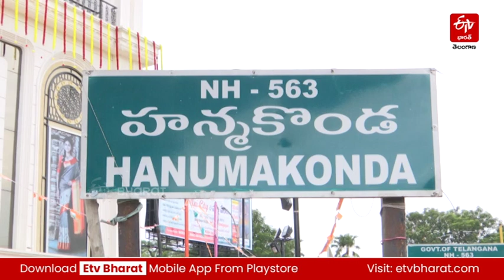ప్రకృతిని ప్రేమిద్దాం.. మట్టి గణపయ్యను పూజిద్దాం || Clay Ganesh Idols Telangana